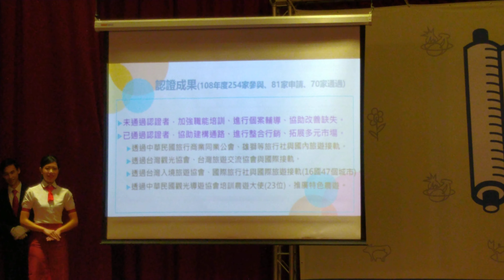2019年12月7日